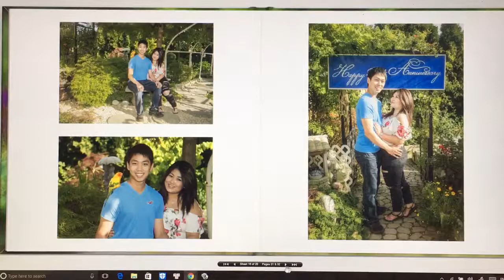Philip Lau 💍 Michelle Nguyen July 21, 2017 Photo by Andy Nguyễn - Jln Foto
Philip Lau 💍 Michelle Nguyen
July 21, 2017
Photo by Andy Nguyễn
Jln Foto